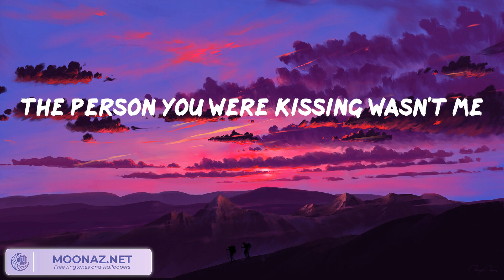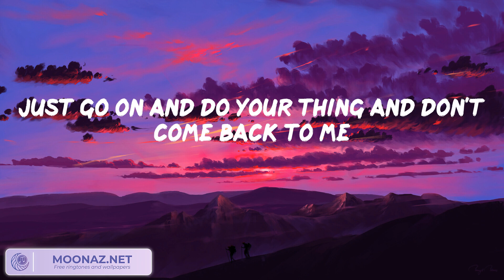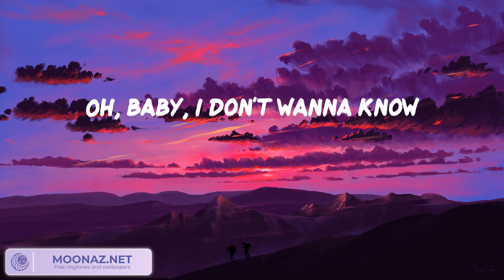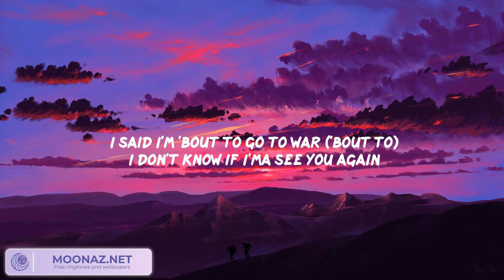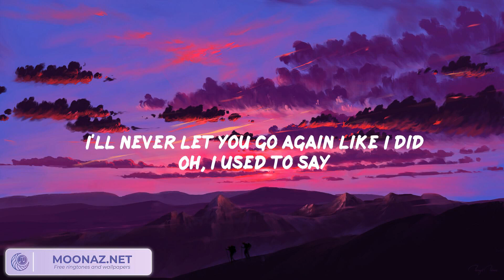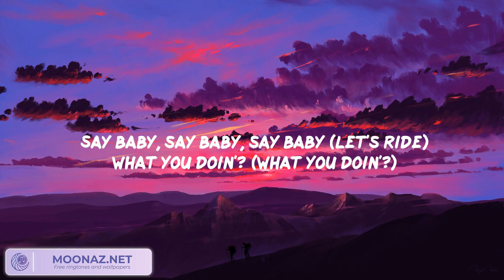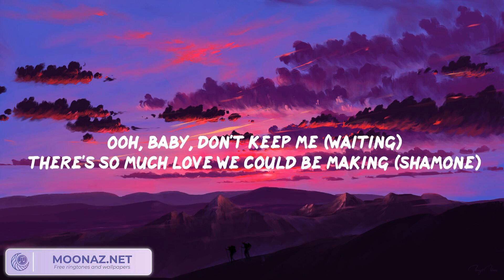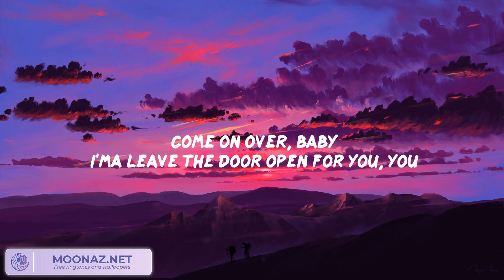Creepin' - Metro Boomin, Tyler, The Creator, Stephen Sanchez, Bruno Mars